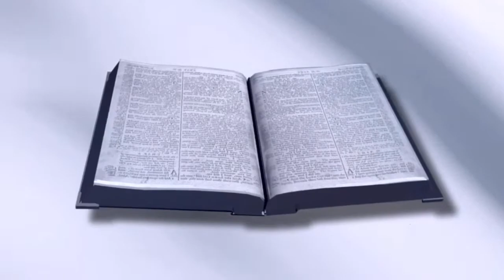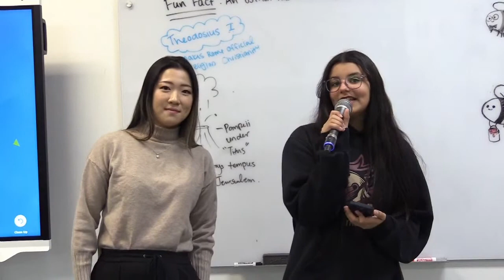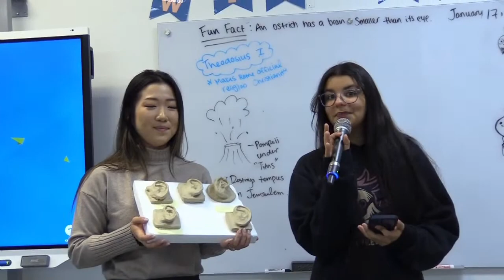GA-TV S1E14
Good morning! Tune in AFTER 8:15, and join us for an exciting show!